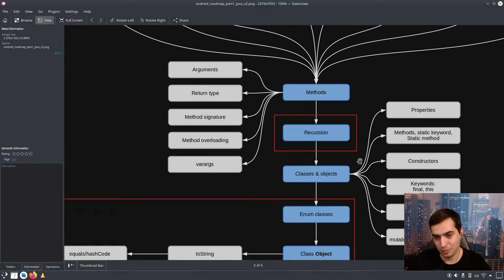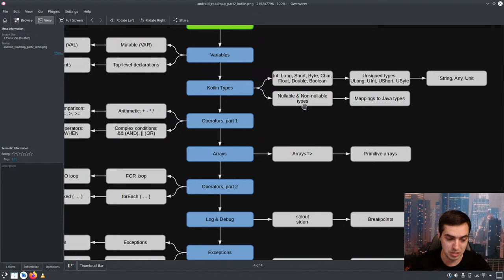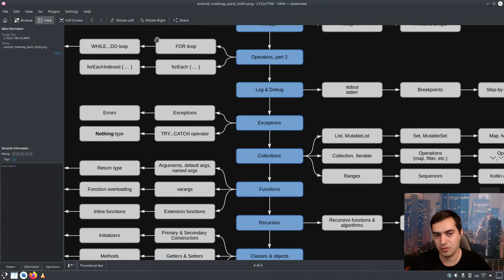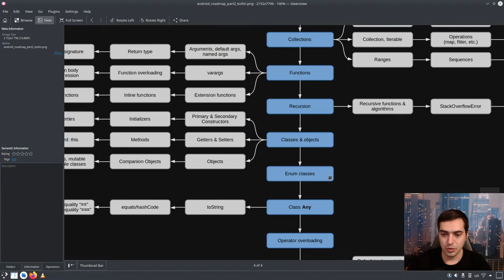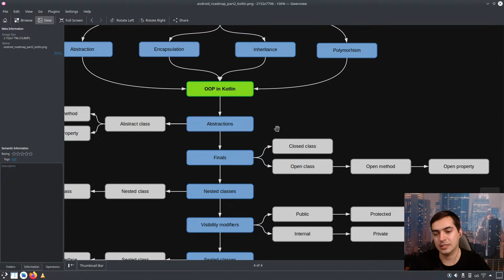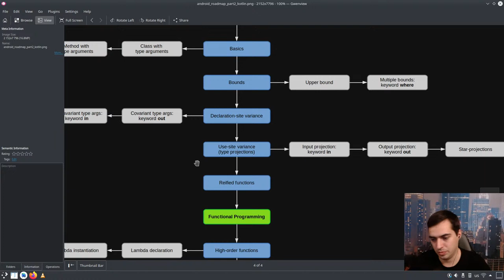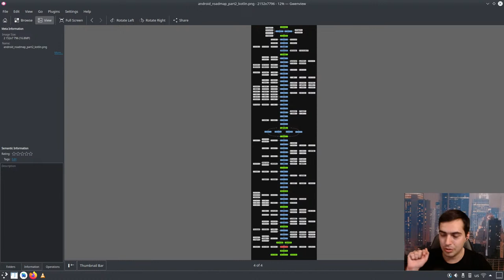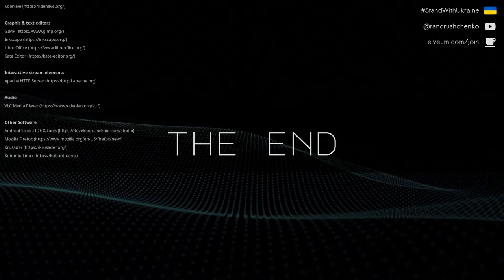Дорожня карта (Roadmap) Android-розробника, частина 2 / Live Stream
Друга частина Roadmap Android-розробника. Розглядаємо мову програмування Kotlin.